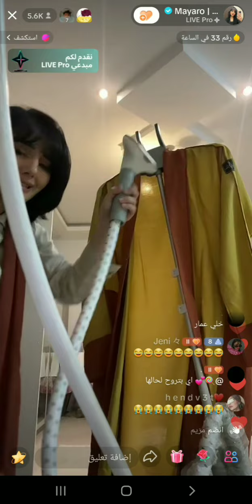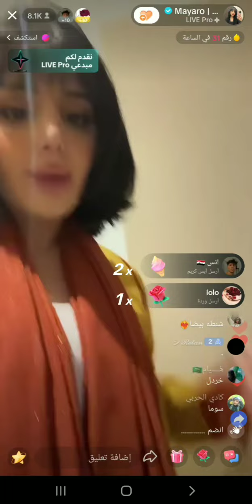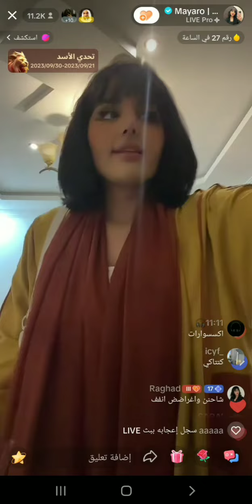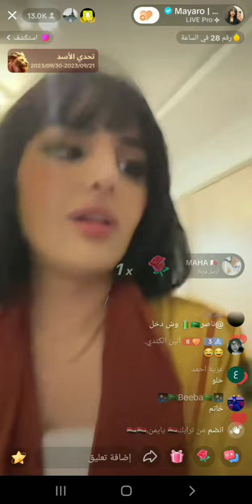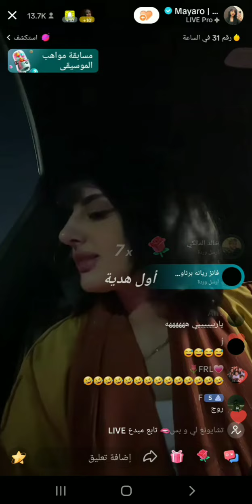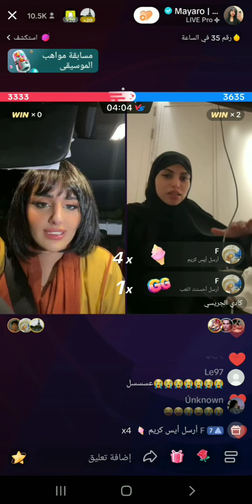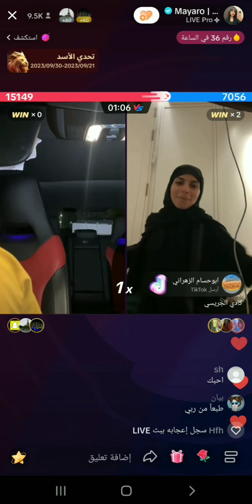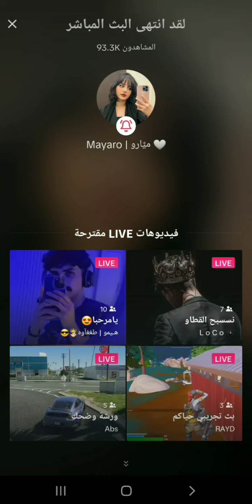بث ميار وقست مع كادي من كوريا🇰🇷 الجزء الثاني